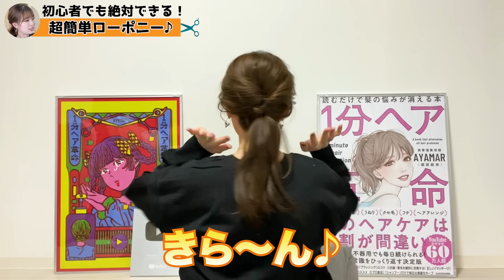世界一簡単な最強ポニーテール！初心者でも不器用さんでもできる♪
ライン登録で役立つ限定動画をプレゼントしています♪

↓プレゼント動画↓
🎁似合う髪型診断
→あなたに似合う髪型を骨格から診断します♪
🎁失敗しないセルフカット解説動画
→前髪はもちろん、毛先のカット方法等セルフカット情報盛りだくさん♪
🎁ムラなく綺麗に染める！セルフカラー完全マニュアル
→セルフカラーでもサロン級の仕上がりになる方法をお伝えします！
🎁LINE限定！AYAMARオススメ簡単ヘアアレンジ３選
→普段からやっているお気に入りのアレンジを紹介します♪
→朝から夜までの美髪になるためのケア方法をまとめています！

今後イベント案内やyoutubeで更新できない報告等もLINEでしていこうと思います♪

🧡AYAMAR各種SNSはこちら🧡

🌺AYAMARプロフィール🌺

aole表参道の代表として現役でお客様の施術をさせていただいております。

過去にヘアアレンジコンテスト全国大会準優勝、モデルのPV撮影やミスコンのヘアメイクを担当させていただきました。

今でこそ毎月いろんなお客様に髪の提案やアドバイスをさせていただいておりますが、私自身以前は髪のコンプレックスでたくさん悩んできました。

しかし正しい知識を持つことで実は簡単に解決できることも多いのです。

【スタイリング】パックリ分け目をふんわり綺麗に直す方法！仕上がり100倍変わります！